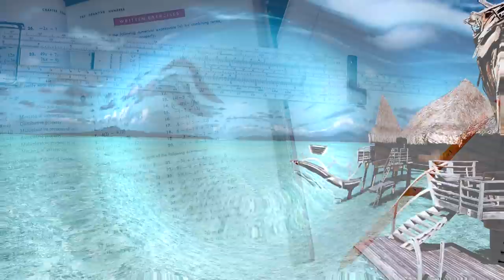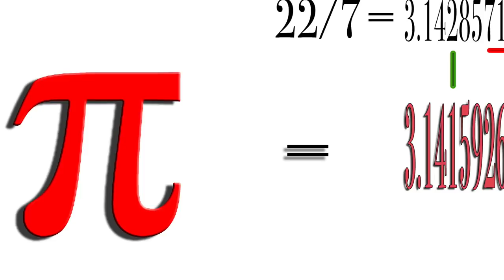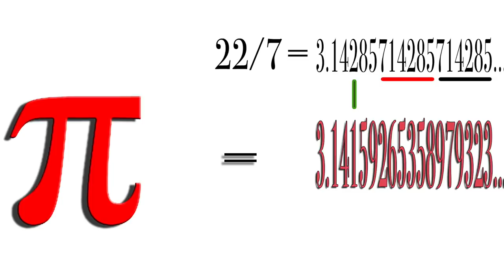INTJ T or A - Assertive vs Turbulent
In this video I discuss the difference between an INTJ Assertive Personality type and an INTJ Turbulent Personality type. I give examples from my own experience on how being an Assertive type affected how I approached certain situations.